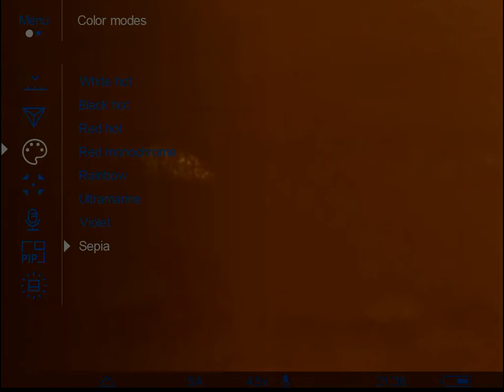FOX and BADGER with Pulsar Axion XM30S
Pulsar Axion XM30S